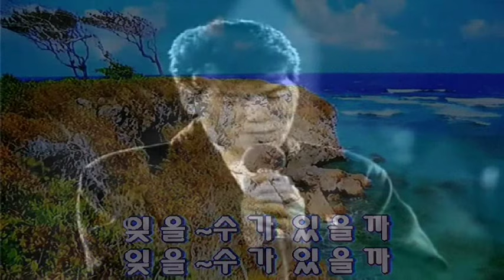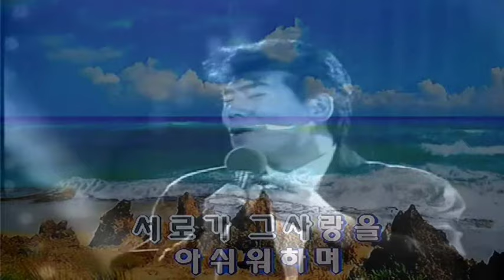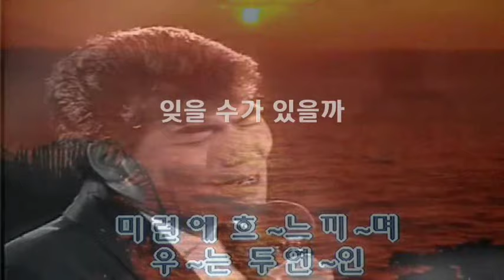나훈아 - 잊을 수가 있을까 (1969) (원곡삽입 Karaoke)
☆앨범명 : `69 [잊을수가 있을까／내사랑아]
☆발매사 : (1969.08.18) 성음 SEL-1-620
Side A
1.잊을수가 있을까(나훈아)
2.가야할 여인(나훈아)
3.간다고 하드니(이영숙)
4.슬픔을 남긴 사랑(이영숙)
5.사랑의 역사(유지성)
6.헤어져야할 사람(김하정)
Side B
1.내사랑아(차중광)
2.사랑은 줄당기기(차중광)
3.이후작의 딸(황인자)
4.헤어져야할 사람(원중)
5.사랑(김하정)
6.첫사랑 별이 웁니다(김하정)